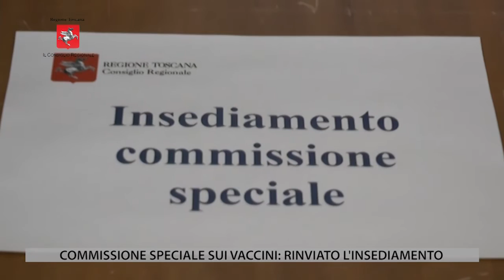TV1 - CONSIGLIO REGIONALE - 07 MAGGIO 2021